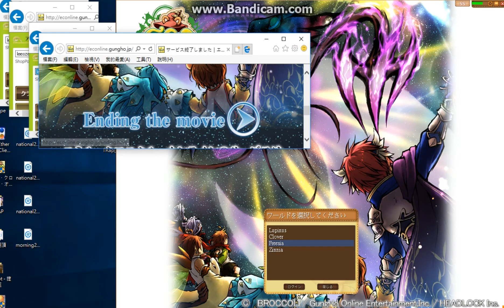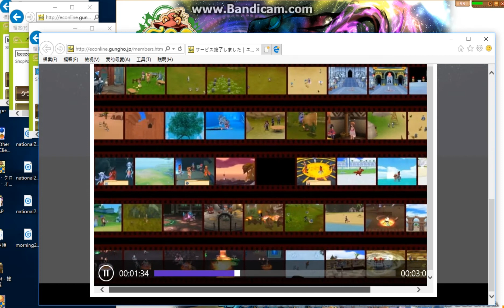[ECO JP] 1/9 0:00 JPT END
08年港服到日服,大家辛苦了